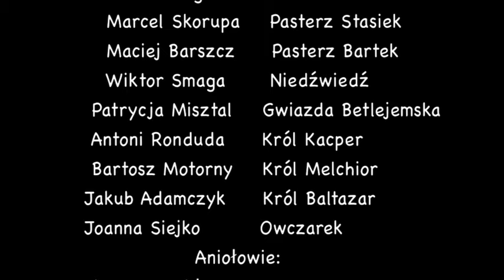Jasełka 2016 - Szkoła Podstawowa w Lipsku